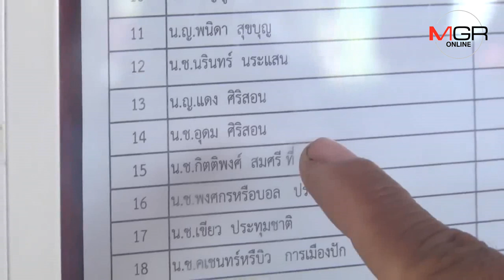คุกเมืองน้ำดำปล่อยผัวเมียรุกป่าเก็บเห็ด หลังได้รับพระราชทานอภัยโทษ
16/05/2019  คุกเมืองน้ำดำปล่อยผัวเมียรุกป่าเก็บเห็ด หลังได้รับพระราชทานอภัยโทษ
กาฬสินธุ์ - เรือนจำกาฬสินธุ์ทำพิธีปล่อยตัวผู้ต้องขังที่ได้รับพระราชทานอภัยโทษในรอบที่ 2 จำนวน 238 คน โดยมีผัวเมียคดีบุกรุกถือครองใช้ประโยชน์ในที่ป่าและตัดไม้ ได้รับการปล่อยตัวด้วย ซึ่งระหว่างต่อสู้คดีทั้งคู่อ้างเสมอว่าเข้าป่าเพื่อเก็บเห็ด